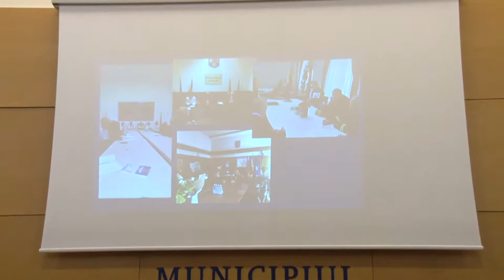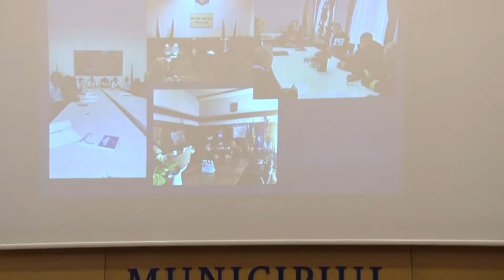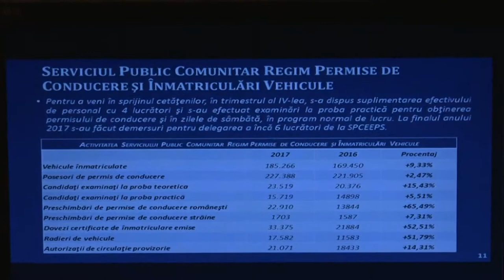LA BACAU, Sedinta de bilant a Institutiei Prefectului pentru anul 2017 FILMARE EXCLUSIV TV UHD 4K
LA BACAU, Ședința de bilanț a activității pentru anul 2017 a Instituției Prefectului Județului Bacău, a  Serviciului Public Comunitar pentru Evidența și Eliberarea Pașapoartelor Simple și a Serviciului Public Comunitar Regim Permise de Conducere și Înmatricularea Vehiculelor.

Cu stimă,
echipa Exclusiv

Vizionare plăcută !